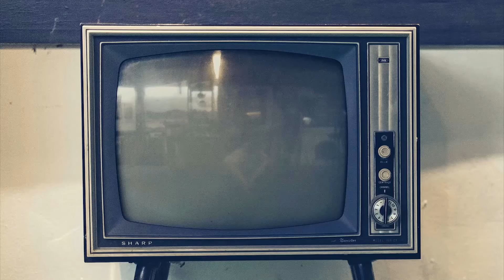Adam Joseph - Faggoty Attention (Alt-Left Remix) 2018 REMIX VIDEO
Faggoty Attention 10 Year Anniversary 2018 Remixes Release includes all new Remixes by Alt-Left, Jared Jones, Angelino Loren, Naked Highway & Kyo Nails, Dave and the Electropella and Robert Sanders.

Music Video Re-Edit by Airton Fernandez
Original Music Video by Francis Legge
Remix Produced by Alt-Left (Adam Joseph & Angelino Loren)
Written by A. Joseph